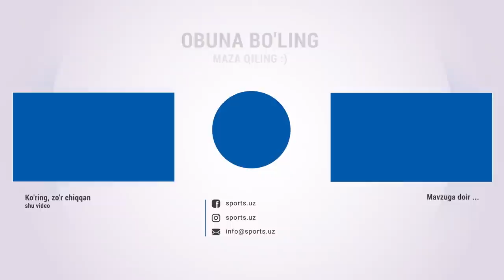Насаф нега ютқазди? Катанец футболчилардан нимани талаб қилди?